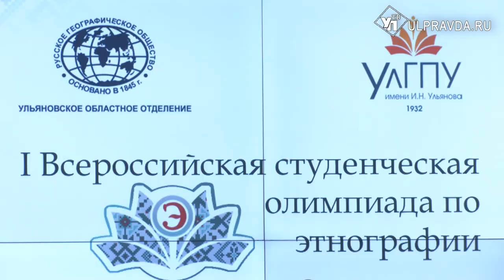В Ульяновске проходит первая всероссийская студенческая олимпиада по этнографии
Сохранять и развивать родной язык, передавать его из поколение в поколение, чтить и уважать традиции и культуру всех народов и религий. Под таким девизом в Ульяновске открыли первую всероссийскую студенческую олимпиаду по этнографии. Заключительный этап прошел на площадке старейшего ВУЗа региона – Ульяновского государственного педагогического университета имени И.Н. Ульянова.